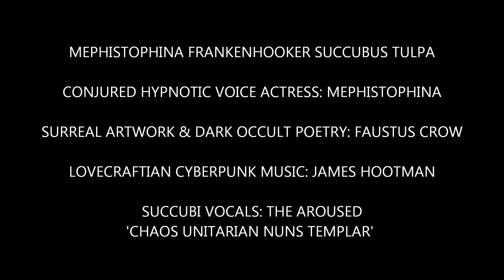Frankenstein Created Tulpa Woman: A Dark Tale from 'The Haunted Art Studio Of Faustus Crow.'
WARNING: Mature Theme. MUSIC Version.

Scene IV: The Haunted Art Studio Of Faustus Crow

MEPHISTOPHINA: "Ah, now, you please me, my Faustus Crow. I hope we’ll get along together within your visions and lucid dreams, to drive away the gloomy weather. I am your knitted-together Tulpa, dressed like young Kitsune nobility, in a Scarlet gold-trimmed coat and a little silk-lined cloak, with a Pheasant feather in my Vixen hat; on my shapely hip, a long, pointed Katana sword. And I advise you, at that, To do as I do, in a word. So that, footloose, fancy free, you can experience Hentai Life, with me." - Johann Wolfgang von Goethe (Misquoted)

Faustus Crow - Bookshop

NOTE: You will have to first open an Account with the Drivethrucards website to see The Black Raven Tarot.